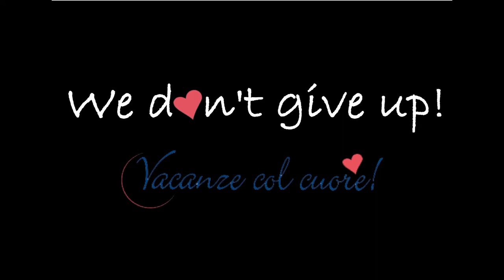Weekly Update N.74 | Papillon Country Resort (Dutch Version)